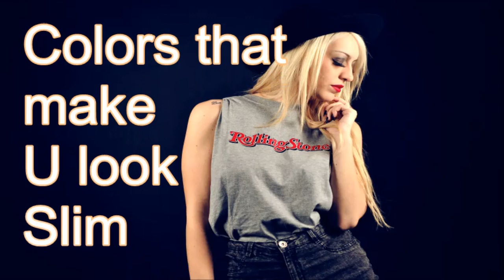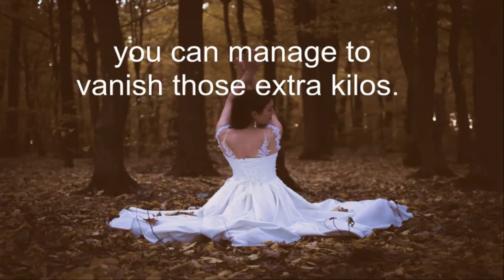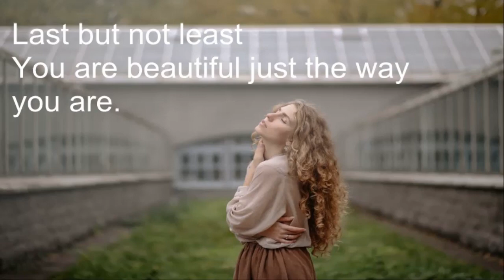Colors to look slim and thinner | How to look slimmer and skinny | Transform Your Life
Colors that make you look slim and thinner. All you need is to get some colors that make you look slim and beautiful.

Featuring beautiful Youtuber Keisha Pettway in red and black. :)